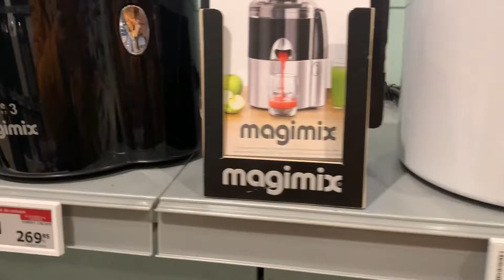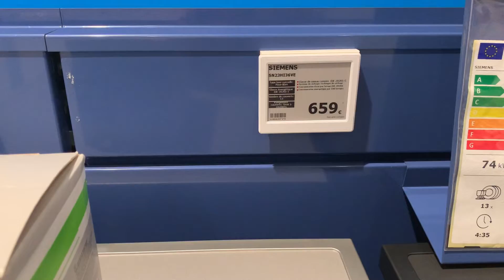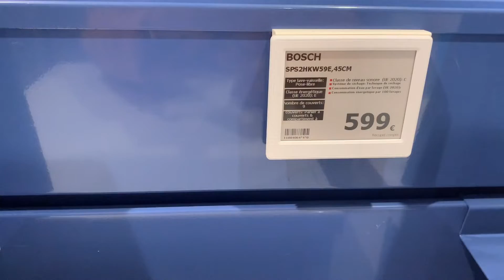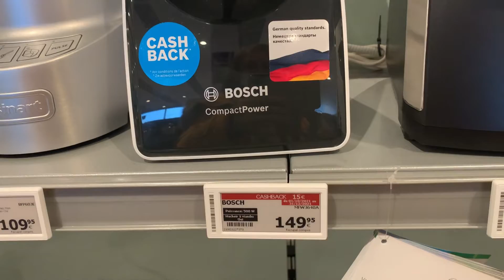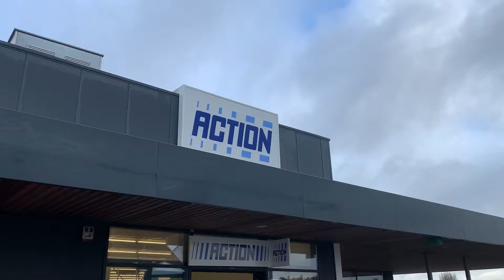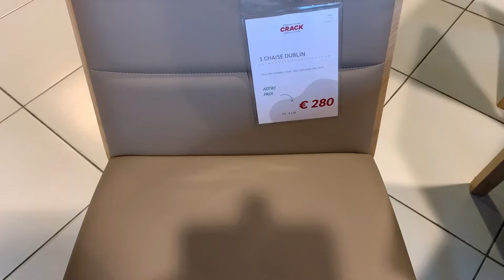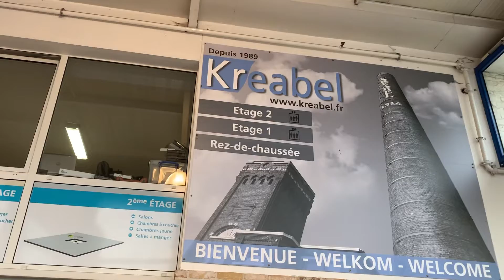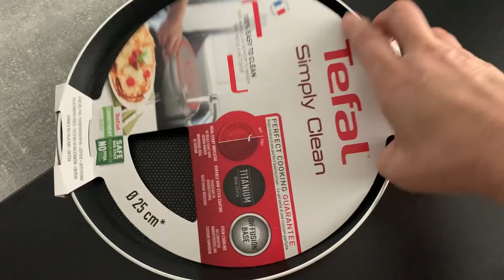Գնում ենք Բելգիա կահույքի սրահ /Առեւտրի կենտրոն/Սեղան գնեցինք վերջապես/գնումներ Покупки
Բելգիայում շատ հայտնի կահույքի սրահ է Toff